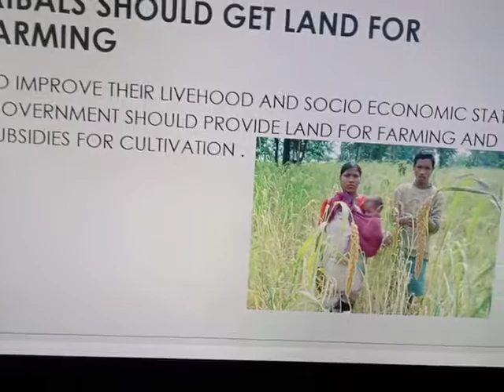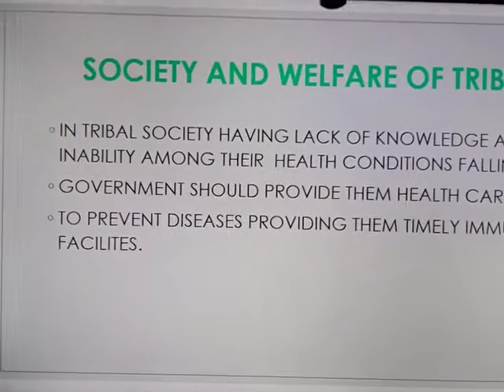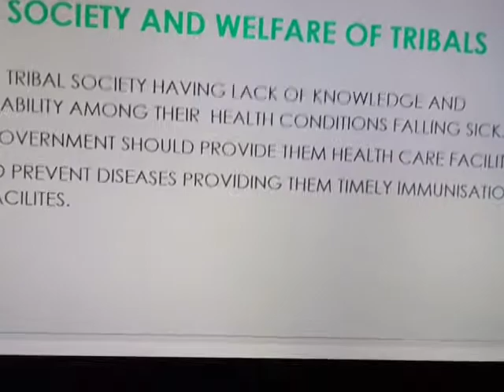How India can become global economic Power House in tribal affairs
Here I have few suggestions how tribals can be improved and become global economic Power House. This can be helpful for our country.